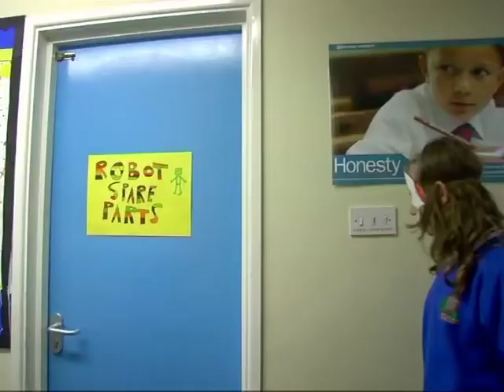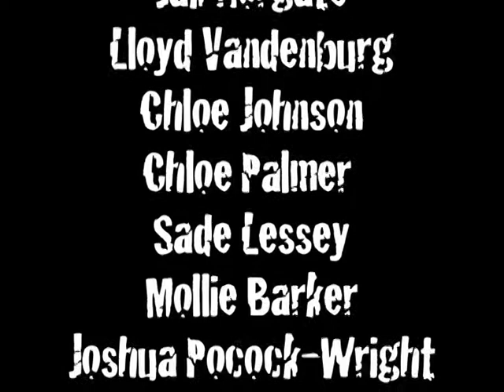Time Warp Film